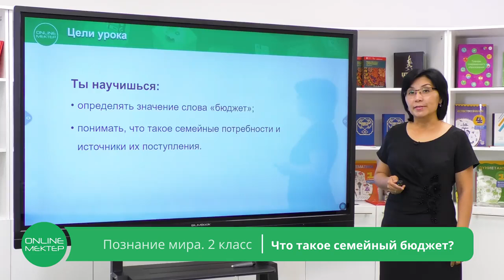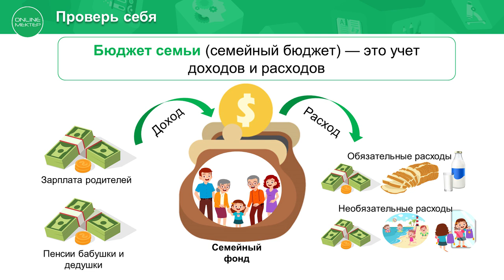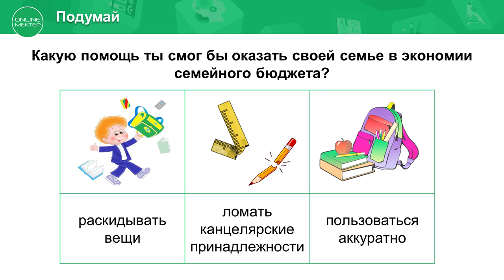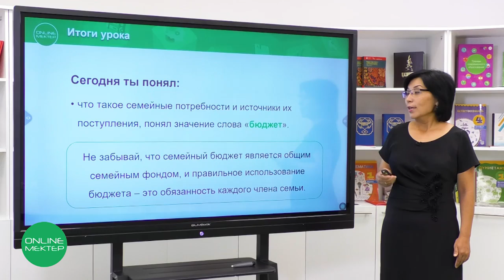2 класс. Познание мира. 4 урок. Что такое семейный бюджет?